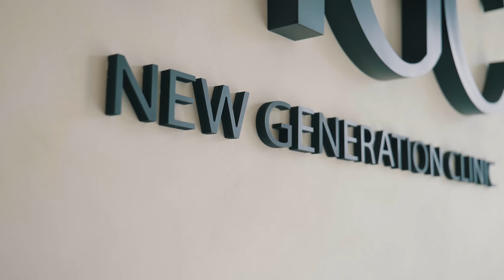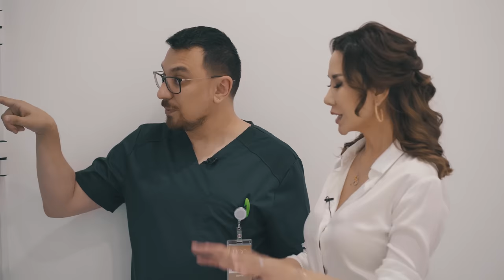Бесплодие решаемо! САЛТАНАТ БАЙКОШКАРОВА. Первый эмбриолог Казахстана.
Салтанат Байкошкарова - первый эмбриолог Казахстана. В 1996 году благодаря ей на свет появился первый казахстанский ребенок из пробирки. Родилась девочка. Сейчас ей 27 лет, она живет в Лондоне.

Сегодня ЭКО это абсолютно нормальная процедура, благодаря которой рождаются здоровые дети. И если раньше в полость матки подсаживали несколько эмбрионов и на свет появлялись двойни и тройни, сегодня переносят всего один эмбрион.
Салтанат Байкошкарова говорит, что матка все-таки рассчитана на одного малыша.

В Алматы первый эмбриолог Казахстана открыла еще одну современную клинику ЭКО "New Generation Cliniс". Хочу напомнить,  что по президентской программе "Аңсаған сәби" на ЭКО за счет государства выделяется 7 тысяч квот.
В 2021 году по этой программе родилось более 3-х тысяч детей.

00:00:00  Анонс
00:01:05  Эко в Казахстане. Клиника ЭКО
00:01:22  Первый эмбриолог Казахстана
00:01:30  90-е годы
00:02:15  Искусственная инсеминация
00:02:25  Искусственное оплодотворение
00:03:45  Криобиология и криомедицина
00:04:40  Московский центр по лечению бесплодия
00:05:30  Швейцарская фирма Sirona
00:06:34  Спонсорство
00:07:32  New Generation Clinic
00:07:57  Инкубатор искусственный
00:08:30  Эмбриологи страны
00:09:17  От чего зависит успех эко
00:09:53  Как происходит встреча яйцеклетки и сперматозоида
00:12:13  Заморозка и разморозка яйцеклетки
00:13:01  Компания Экомед
00:13:29  Первый ребенок с пробирки
00:14:55  Операционная
00:15:55  Лаборатория. Центр ЭКО
00:16:42  Оплодотворение эмбрионов
00:17:05  Инкубатор
00:18:00  Развитие эмбриона
00:18:53  Биопсия
00:20:40  Кто чаще делает эко? Возрастная категория
00:21:21  Климакс
00:23:14  Социальное бесплодие. Женское бесплодие
00:23:38  Забор клеток
00:24:01  Как происходит оплодотворение
00:24:36  Сколько времени нужно для подготовки к эко
00:25:41  Бесплодие
00:28:19  Палата в клинике NGC
00:31:41  Пандемия
00:34:03  Суррогатное материнство
00:34:23  Закон о репродуктивных правах
00:36:16  Суррогатная мать
00:36:48  Сколько стоит суррогатное материнство
00:38:26  Несовместимость яйцеклетки и сперматозоида
00:39:27  Эко, мифы
00:39:34  Гормоны
00:40:50  Донор яйцеклетки
00:41:39  Как получить максимальный результат от эко
00:42:23  Фолликулярный запас
00:43:21  Программа «Ансаган Саби»
00:44:15  Рождение почти 3000 детей за год
00:44:30  Эко бесплатно
00:44:46  Сколько стоит Эко?
00:45:12  Генетическое исследование эмбриона
00:46:48  Метод криоконсервации
00:47:16  Борьба с многоплодной беременностью
00:47:58  Женский организм
00:48:12  Какие справки нужно для эко
00:49:29  ВИЧ-инфицированные
00:50:25  ЭКО